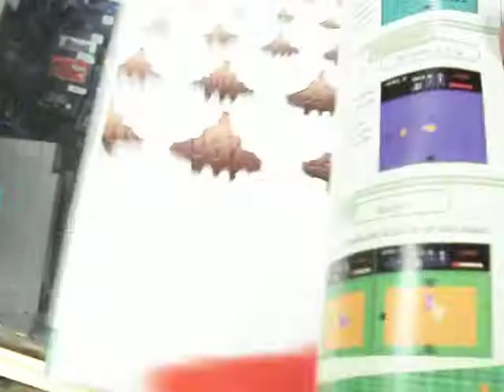revistas club nintendo the legend of zelda edicion especial